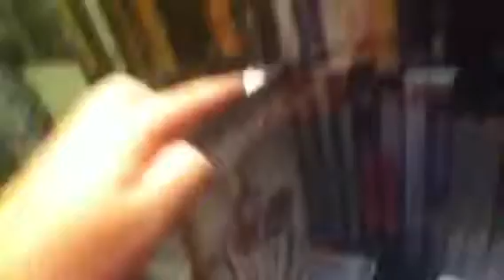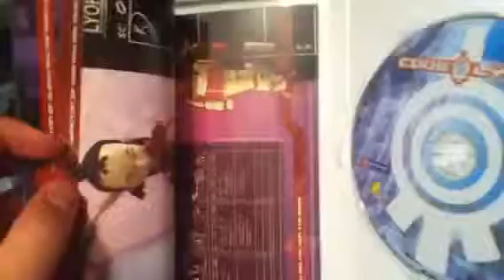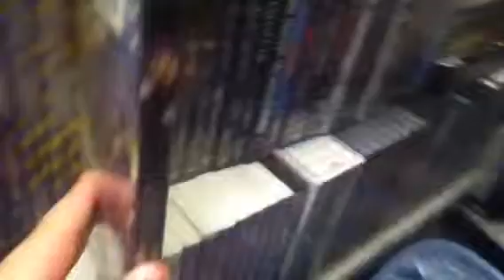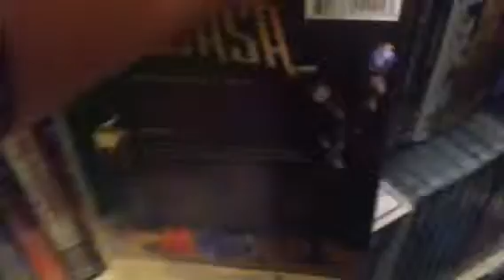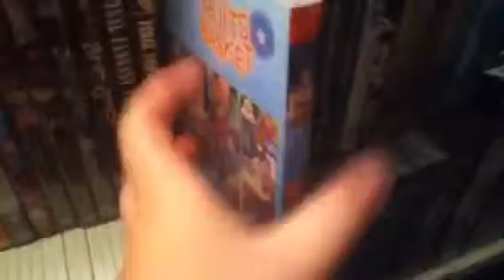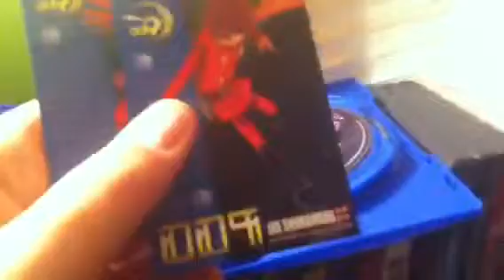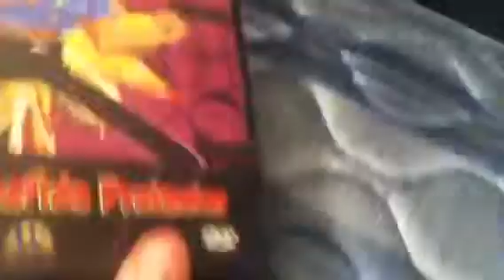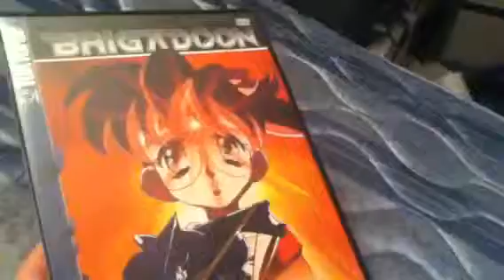Anime DVD collection pt.7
Anime DVD collection